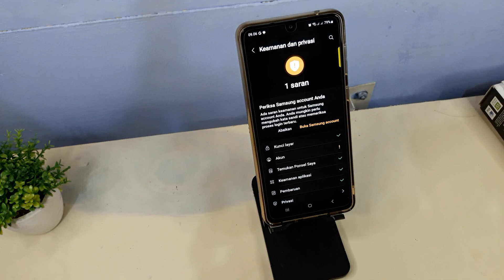Cara Menonaktifkan Kunci Sidik Jari di Samsung A51, A52, A53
Berikut ini tutorial cara menonaktifkan kunci sidik jari di samsung a51, a52, a53.
semoga bermanfaat.